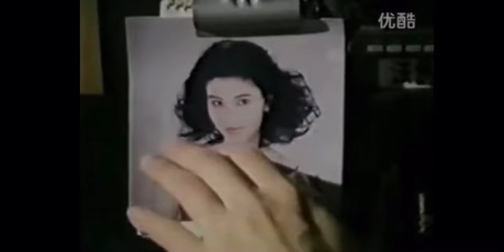Đêm nay em có đến không? - Lê Minh Leon Lai & Lý Gia Hân Michelle Reis - Nguyên Chấn Hiệp